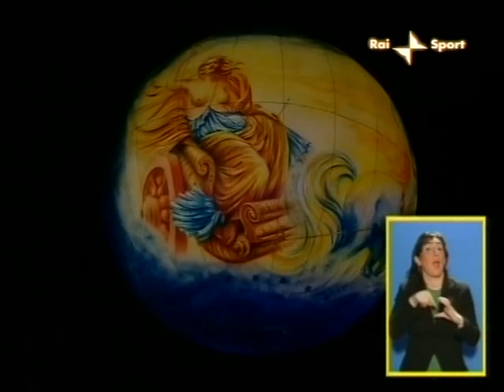Para Olimpiadi Invernali - Winter Paralympic Games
Nella cerimonia di chiusura dei Giochi Paraolimpici Invernali le rarefatte atmosfere dell’opera di Emily Dickinson hanno ispirato la poetica dello spettacolo passando il testimone a Vancouver.